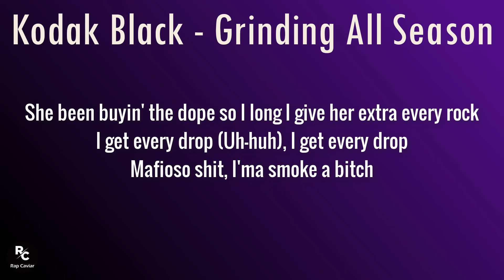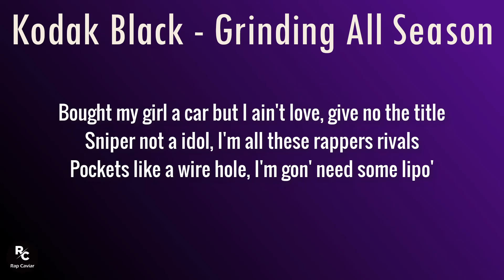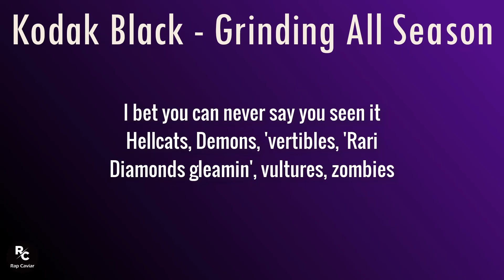Kodak Black - Grinding All Season (Lyrics) | I been vibin' for a reason I been grindin' all season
Lyrics:
[Intro]
Ayy, yeah

[Chorus]
I been vibin' for a reason (Reason, ayy)
I been grindin' all season (Season, ayy)
I been standin' away from leeches (Leeches, uh)
I been grindin' all season (Season, yeah)
I been standin' away from leeches
I bet you can never say you seen it
Hellcats, Demons, 'vertibles, 'Rari
Diamonds gleamin', vultures, zombies
Checkbooks, laptops, long-knife, fat Glock
Trap full of them Glocks, n***a
Backwood full of opps, n***a

[Verse]
Ain't gon' let it lock
I'm gon' stretch it 'til it lock, n***a
Play 'round on my top
You get checked in at the hospital
n***as give me advice
Really want me on the block with 'em
Rap money come too fast
Ain't gotta invest in no stocks, n***a
I get every drop (Yeah), I get every drop
She been buyin' the dope so I long I give her extra every rock
I get every drop (Uh-huh), I get every drop
Mafioso s**t, I'ma smoke a b**ch
And then gon' play it raw
From Lil Haiti to the road
I play offense and defense
Baby, take yo' panties off
Oh, you ain't f**kin' then you leavin' (Leavin', ayy)
They ain't gotta know that we spin, we spin
n***a, I been steppin' for a whole week span
If you Z'd up, keep it Z then
Pass me the stick, bet I'ma smell of tree branch
I'm in this b**ch, I'm boppin' doin' my Z dance
Ho take- Ho take this d**k, I'm f**kin' her while I'm DJ'ing
Bulletproof rifles, b**ches goin' viral
Bought my girl a car but I ain't love, give no the title
Sniper not a idol, I'm all these rappers rivals
Pockets like a wire hole, I'm gon' need some lipo'
All these trends keep gettin' me rich
How many times has a n***a done this?
The opps get big, see me in here
Play with me you ain't leavin' this b**ch
Birdhouse in the eye, b**ches on my mind space
Zoolin' by the fi- Zoo- Zoo- Zoo- Zoolin' by the fireplace (Ayy)